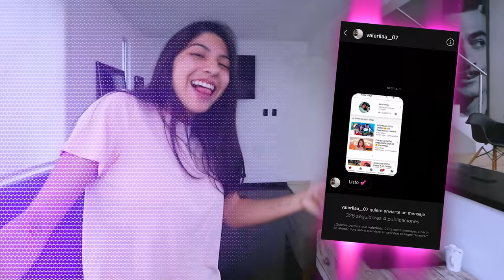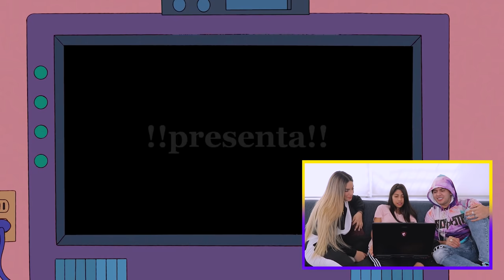REACCIONANDO A MIS VIDEOS VIEJITOS😱con Kim y Juan | KatiaVlogs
HELLO DEJA EL SHOW!!!🤪🤟🏽
Hola Amigos espero les haya gustado este video
Gracias por apoyarme en esta aventura💫